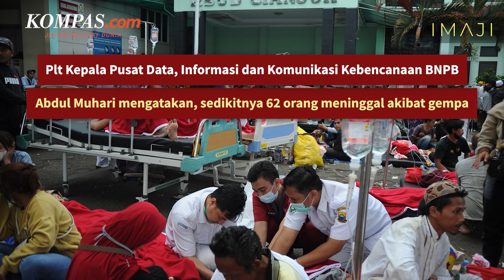Melihat Lebih Dekat Dahsyatnya Dampak Gempa M 5,6 Cianjur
Gempa berkekuatan magnitudo 5,6 mengguncang Kabupaten Cianjur, Jawa Barat, Senin (21/11/2022) pukul 13.21 WIB.

Plt Kepala Pusat Data, Informasi dan Komunikasi Kebencanaan BNPB Abdul Muhari mengatakan, setidaknya 62 orang meninggal dunia akibat gempa.

"Hingga pagi ini, Selasa, 22 November 2022, (jumlah korban meninggal) masih 62 orang," ujar Abdul saat dihubungi Kompas.com, Selasa (22/11/2022).

Selain menimbulkan korban jiwa, gempa Cianjur juga mengakibatkan kerusakan banyak bangunan.

Kerusakan bangunan akibat gempa dengan intensitas cukup kuat ini meliputi bangunan rumah, sekolah, hingga gedung pemerintahan.

Menurut BNPB Cianjur, tingkat kerusakan bangunan bervariasi, dari rusak ringan hingga bangunan ambruk.

Data BNPB juga mencatat, hingga Senin malam pukul 19.34, sebanyak 25 orang dilaporkan masih tertimbun reruntuhan akibat gempa.

Akibat gempa, sedikitnya 13.784 warga dilaporkan mengungsi yang tersebar di belasan titik pengungsian.

Selain itu, gempa juga mengakibatkan longsor di perbatasan Bogor, membuat Jalan Raya Cugenang, Cianjur, tertutup longsoran di Puncak Bogor.

Tak hanya akses ke Cianjur via Puncak tertutup karena longsoran, sejumlah kendaraan juga rusak parah akibat tertimbun material longsor.

Sumber footage: Firman Taufiqurrahman, Antara Foto

Sumber berita: Retia Kartika Dewi

Penulis naskah: Dino Oktaviano

Video editor: Dino Oktaviano

Produser: Dino Oktaviano